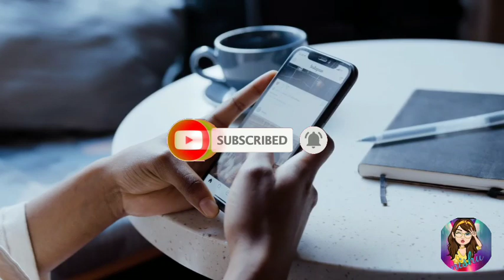තෙවරක් රජ වූ ලංකාවේ පලමු රැජින උනු ලීලාවතී රැජින ගේ අවාසනාවන්ත කතාව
ලීලාවතී රැජින#sri lanka#king parakramabahu#ඉතිහාසය#පරාක්රමබාහු රජතුමාපරාක්‍රමබාහුපරාක්‍රමබාහු කතා වස්තුව#කාලිංග මාඝ ආක්රමණය#Leelawathi queenLeelawathi queen sinhala#Parakramabahu rajathumaithihasaya parakramabahu rajathumaparakramabahu rajathuma sinhalenHistoryhistory channel7 historyOl history sinhalahistory grade 11king parakramabahu history